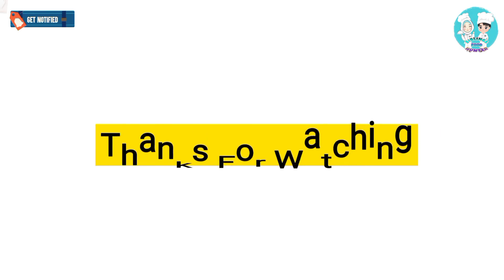Resepi Coklat Moist Cupcake tanpa mixer sangat mudah dan sedap / Moist Chocolate Cupcakes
𝗕𝗔𝗛𝗔𝗡 [ 12 𝗰𝘂𝗽𝗰𝗮𝗸𝗲𝘀 ]
95 g (susu segar)
56 g (minyak masak)
105 g (gula putih)
105 g (gula perang)
50 g (serbuk koko)
105 g (tepung serbaguna)
1/2 sudu kecil (serbuk penaik)
1/2 sudu teh (baking soda)
1/4 sudu teh (garam)
1/4 sudu besar (cuka)
1 (telur)
118 g (air panas)

𝗕𝗔𝗛𝗔𝗡 [ 24 𝗰𝘂𝗽𝗰𝗮𝗸𝗲𝘀 ]
190 g ( susu segar )
112 g ( minyak masak )
210 g ( gula putih )
210 g ( gula perang )
100 g ( serbuk koko )
210 g ( tepung serbaguna )
1 sudu kecil ( serbuk penaik )
1 sudu kecil ( bikarbonat soda )
1/2 sudu kecil ( garam )
1/2 sudu besar ( cuka )
2 biji ( Telur )
236 ( air panas )

Suhu 160 ° c ( 30 - 35 minit )